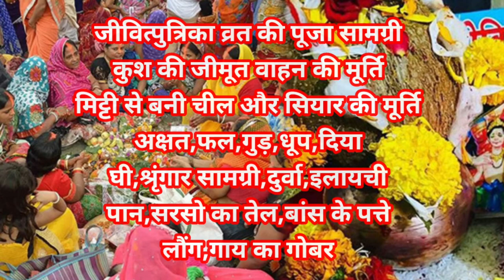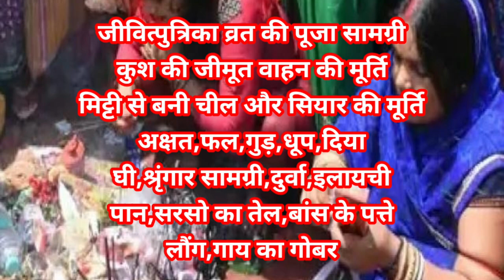Jitya Kab hai|Jivitputrika Vrat 2024 Mein Kab Hai|Jivitputrika Vrat 2024 Date time|जितिया कब है 2024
Jitiya Vrat 2024। जीवित्पुत्रिका व्रत2024 मे कब है .जाने पारण का समय ,पूजा का शुभमुहूर्त।जितिया कबहै

Jitiya kab hai 2024 mein
Jitiya
Jitiya Pavan
Jitiya ka paran kitne baje hai
2024 mein jitiya kab hai
Jitiya Pavan kab hai
2024 mein jitiya Kab manaya jaega
Jivitputrika vrat 2024
2024 mein jivitputrika vrat kab hai
2024 mein jitiya vrat kab hai
Jitiya paran kab hai
Jitiya paran
Jitiya ka paran kab hai
2024 ka jitiya ka paran kab hai
Jitiya ka paran kab hoga
Jitiya nahae khae 2024 mein kab hai
Jitiya ka nahae khae kis tarikh ko Karen
Jitiya ka paran kis tarikh Ko Hai
2024 में जितिया व्रत कब है
जीवित्पुत्रिका व्रत 2024
2024 में जीवित्पुत्रिका व्रत कब रखा जाएगा
जितिया का सही तारीख क्या है
जितिया का पारण का समय कब है
जितिया का पारण कब है
जितिया का नहाएखाए कब है
जितिया नहाए खाए 2024
Jitiya Vrat 2024
जीवित्पुत्रिका व्रत2024 मे कब है .जाने पारण का समय ,पूजा का शुभमुहूर्त।जितिया कबहै
2024 mein jitiya vrat kab hai
2024 mein jitiya kab hai
jitiya ka nahae khae kab hai
jitiya ke din Puja ka samay kya hai
jivitputrika vrat 2024 kab hai
badka itwar kab hai
maha Ravivar 2024
bhai itwar kab hai
Jitiya kab hai 2024 date and time
Karva Chauth kab hai 2024
Jitiya 2024 maithili panchang
Jitiya 2025
Teej kab hai 2024
Teej 2024
Jitiya 2024 ka paran Kab Hai
Jitiya 2024 parana time
jitiya 2024 mein kab hai
jitiya kab hai
jitiya kitna tarikh ko hai
mor chhath kab ki hai
चौरचन
jitiya kab hai
jitiya kis din hai
जितिया कब है
jitiya kahiya hai
jitiya ke tarikh ke hain
2024 mein jitiya parv kab hai
jitiya kis tarikh ko hai
2024 ka jitiya kab hai
charchan puja
jitiya ka vrat kab hai
jitiya kab padega
jitiya kitna tarikh ka hai
jitiya vrat katha
jivitputrika vrat kab hai
जितिया कब है 2024 में
chaurachan kab hai
jitiya ka tarika
jitiya ke gana
ke tarikh ki hai
jitiya kitne tarikh ki hai
jitiya vrat 2024
jivitputrika kab hai
jivitputrika vrat 2024
jutiya kab hai
2024 ka jitiya vrat
chorchan kab hai 2024
jitiya ka tarikh ko padega
kab pad raha
jitiya kb h 2024
jitiya ke tarikh ka hai
jitiya kitne tarikh ke hain
jitiya ko tarikh ke hain
jitiya ko
जितिया का नहाए खाय 24 या 25 सितम्बर 2024
jitiya kis mahine mein hai
jitiya vrat katha
jitiya ka design
2024 me jitiya kab hai
2024 mein jivitputrika vrat kab hai
jivitputrika vrat 2024 mein kab hai
jitiya parv kab hai
jitiya kab hai
jitiya